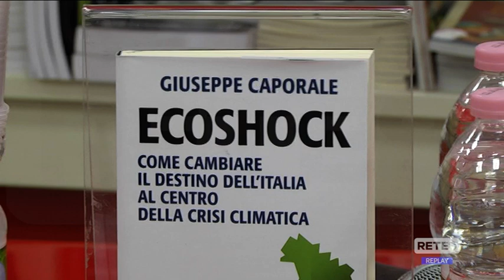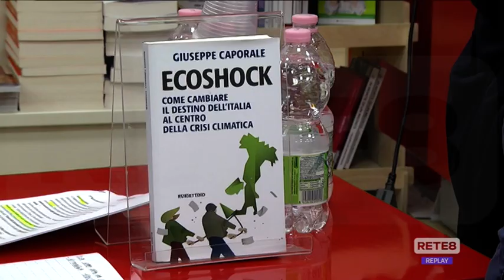Editoria - Ecoshock e gli effetti devastanti dei cambiamenti climatici